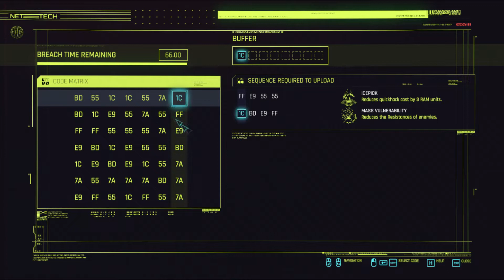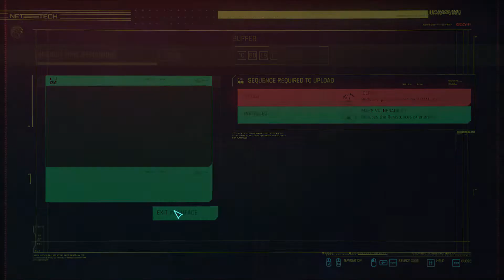Cyberpunk 2077 Playthrough part 192 Delivery from above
Welcome to my Cyberpunk 2077 playthrough, V kills a few more Wraiths located here and there scattered across the southeast badlands of Night City, she even finds a dead netrunner on the road with a shard pointing to a landing site containing some high grade materials, V finds at least two headsets at the coords given by the shard, later V calls Nancy remembering that she was looking into a story in regards to one man named Swedensberg riviera at the Bartmoss Collective website, she is surprised to hear V has heard about her story trying to follow on Riviera's tracks but she claims she has tried everything to find him or traces of where he might've gone to, she thinks it's a huge waste of time and warns V not to follow up on it, but V ensures her that anything she can bring up to help her locate Swedensberg would be helpful, Nancy is surprised by the enthusiasm in V so she gives her the little of information she's got, she tried to follow up on all her leads but was left dry in a small neighbourhood in Santo Domingo, she sends the location to V and then V makes a quick stop at a recognizable gas pump to collect Dakota's bonus cash from the dropoint in regards to the last gig V did for her.